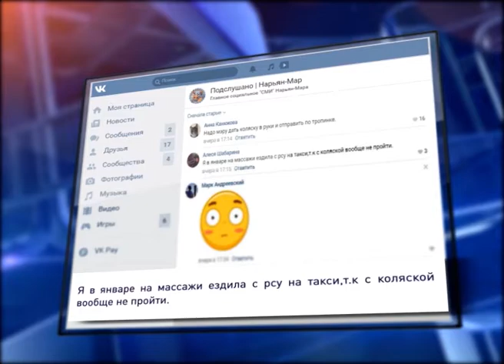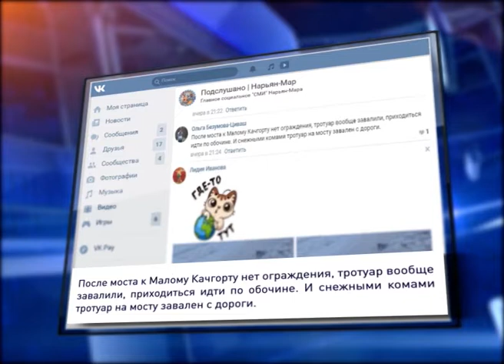СНЕЖНАЯ ПРЕГРАДА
Обильные снегопады и резкие перепады температуры не дают коммунальщикам расслабиться. Причем, не всегда качество уборки снега удовлетворяет местных жителей. Одно из самых проблемных мест- мост через Качгортинскую курью. В этом убедилась наш корреспондент Александра Ледкова.